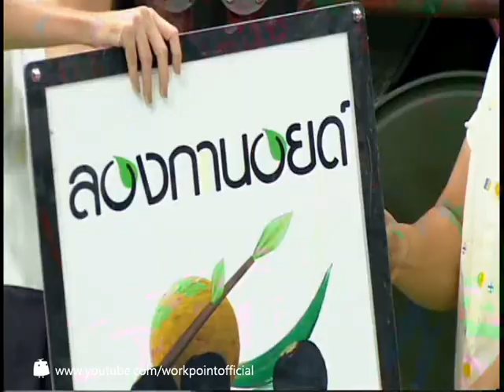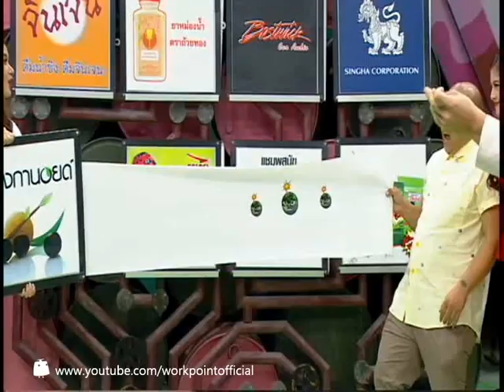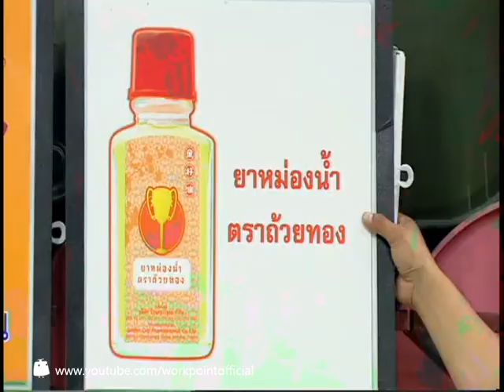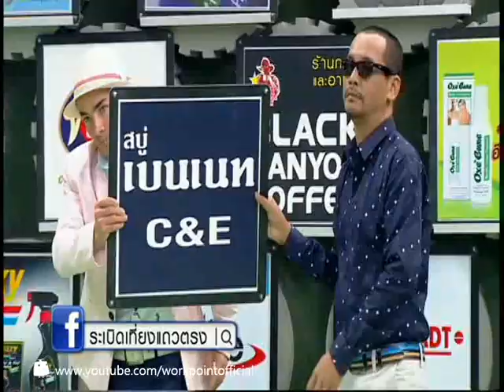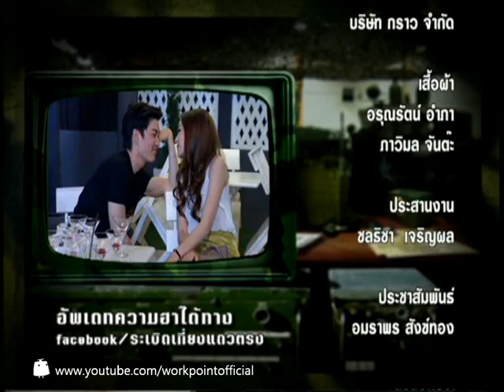ระเบิดเที่ยงแถวตรง_3 ส.ค. 57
พบกับรายการระเบิดเที่ยงแถวตรง ได้ทาง ททบ.5